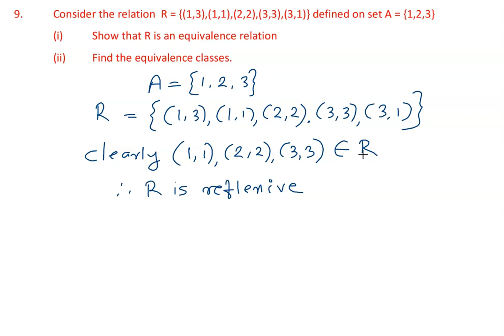HSE2 Q9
Qun 9 answer : +2 Maths Model Exam 2024